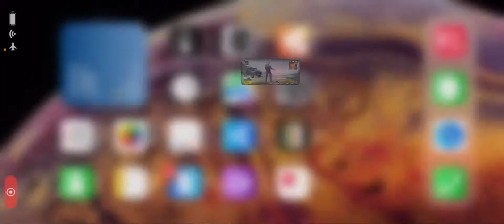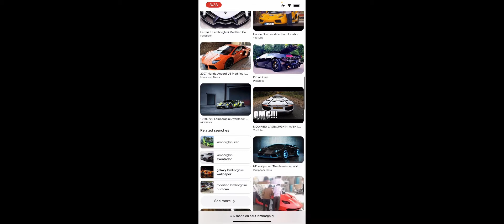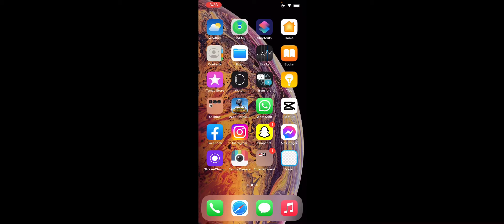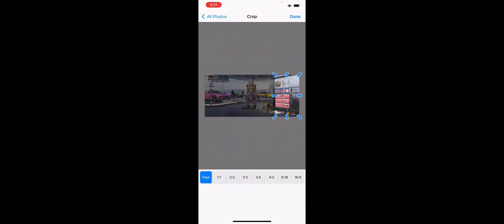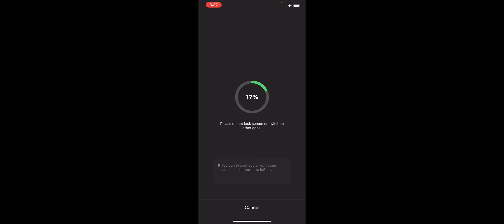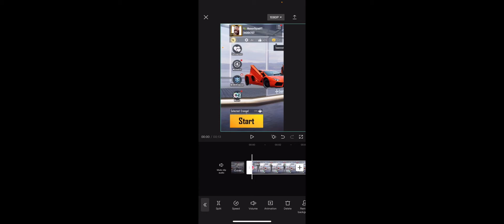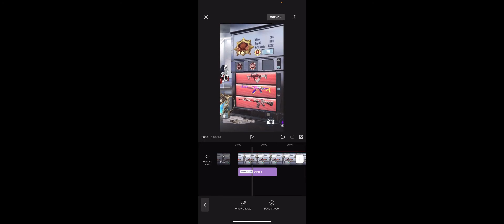How To Edit Mythic Lobby (tutorial) PUBG Mobile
My PUBG IDS
Device:XS Max
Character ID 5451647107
Device:8 Plus

MEMONSQUAD